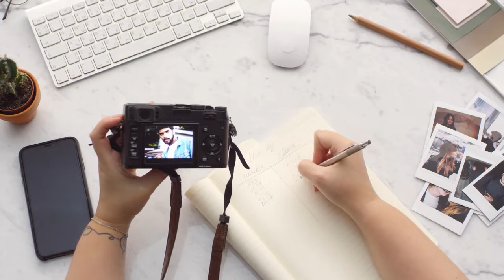2020 Motivational Video - WHY [MUST WATCH EVERY DAY]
🔥MotiPeak provides high-quality motivational speeches with just enough pump to smash your adrenaline. Come over to the channel and get your daily dose🔥

Footage by: Pexels

Title : Motivational Video 2020 - WHY [MUST WATCH EVERY DAY]
Performers: Ethan